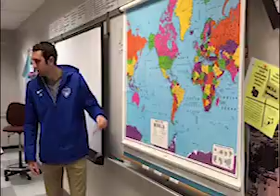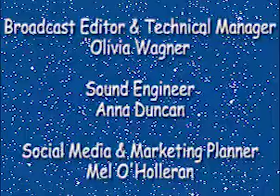Lower Dauphin High School 's FBC HOLIDAY SPECIAL December 20th, 2017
public high school broadcast special for the holidays featuring students and staff - non-profit